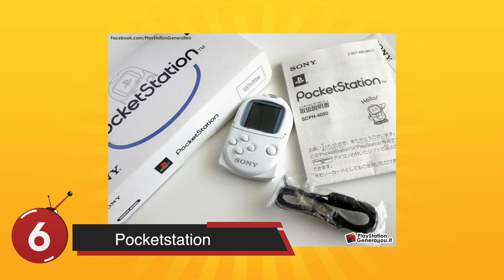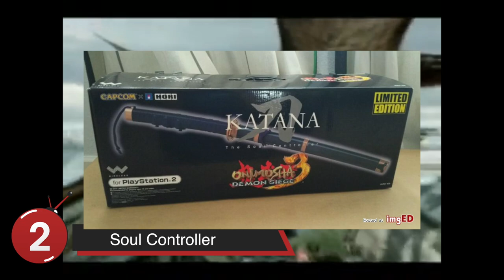توب ١٠ : اكسسوارات بلايستيشن مالها فايدة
اليوم جبنا لكم ١٠ اكسسوارات بلايستيشن مالها فايدة